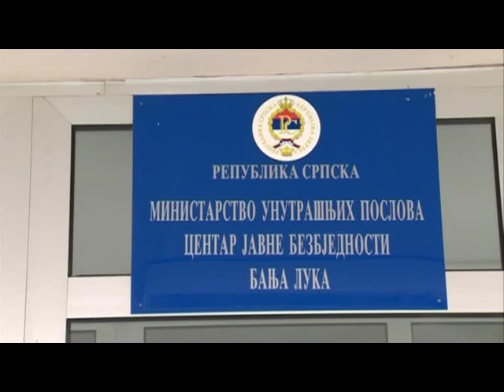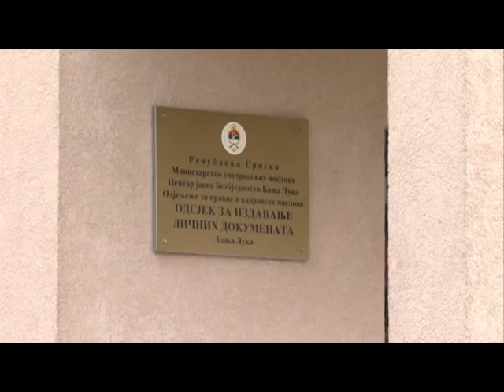BANJA LUKA - STANJE BEZBJEDNOSTI U RS 14.08.2015.